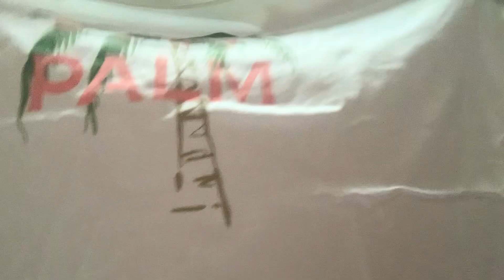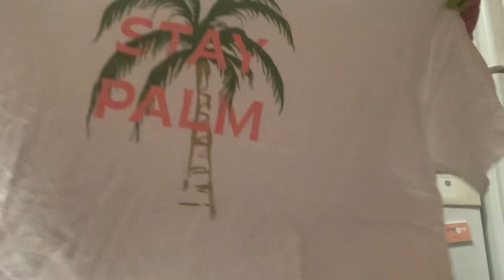OLD NAVY SUPER T-SHIRT HAUL - 8 FOR $52 - FREE SHIPPING